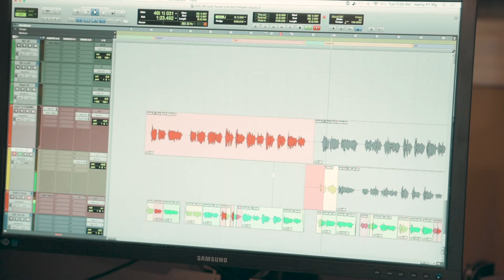Josh Turner - I'm No Stranger To The Rain (Behind The Song)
Josh Turner’s story behind “I’m No Stranger To The Rain” (originally sung by Keith Whitley) and why he picked it for his upcoming album “Country State Of Mind”.

Listen to Josh Turner’s New Album “Country State Of Mind” now!